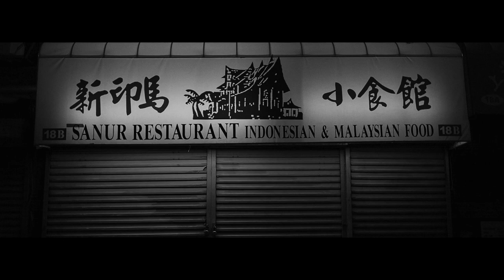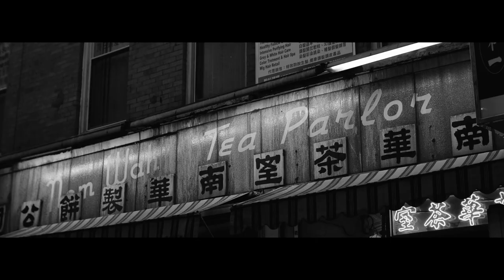George Fields - Unstuck In Time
Track taken from George Fields instrumental sequel album 'Beyond Realm'.

Music written and produced by: George Fields
Additional production and mixing by: Harry Warren
Mastered at Loud Mastering by: John Dent

Feral Vision

Creative Commons footage used:
Colby Moore’s ‘One More Summer In The Big City’, ‘The Quiet Island’, ‘Never Sleep’, ‘Hot Town’ and ‘A Tale Of Two Coasts’

CC-BY 3.0

Licensed footage: Mitch Martinez’s 4k Stock Footage Collection